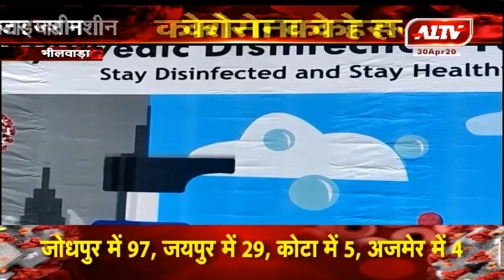भीलवाड़ा के कलेक्ट्रेट में लगाई गई सैनिटाइजर मशीन